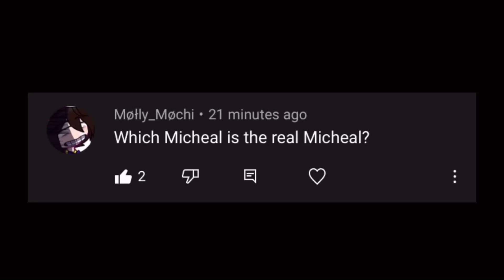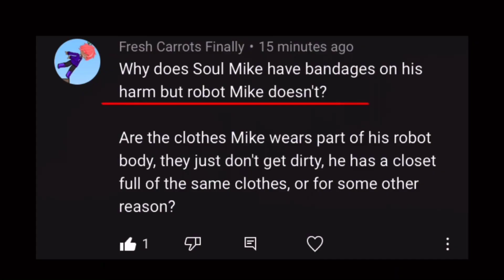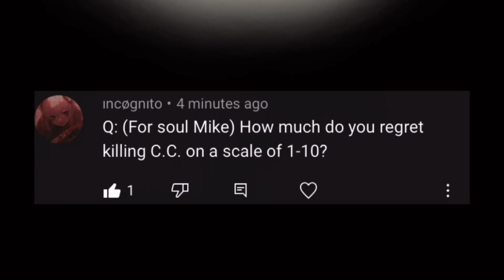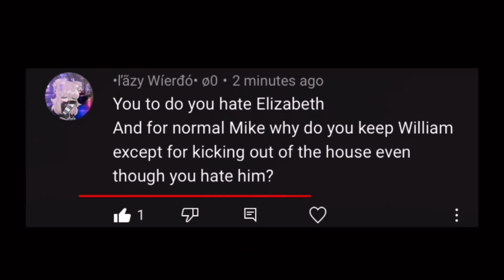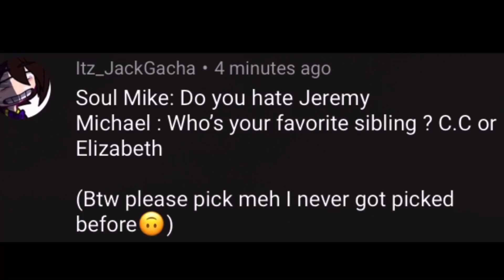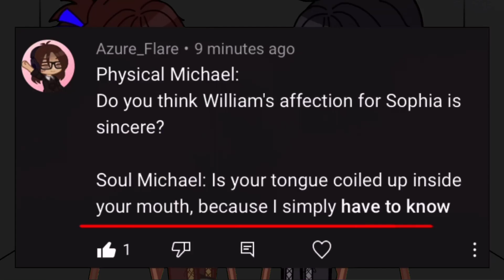Mike/soul mike answer your questions[]fnaf[]